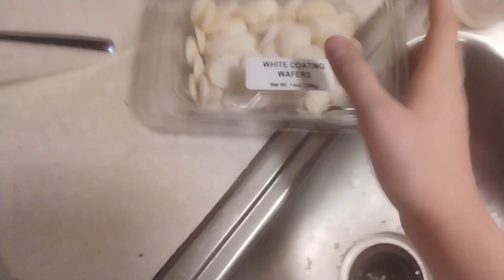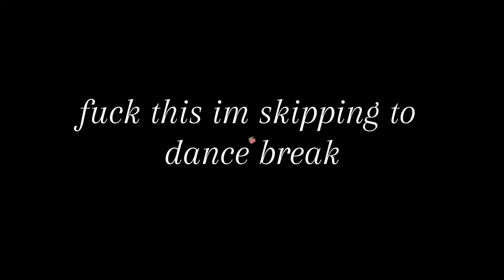Cooking with a Person Season 6 Episode 5:a VERY VERY VERY LATE Christmas special 🎄🎁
welp...only a few weeks behind but oh well!
Hope everyone had a good holiday and 2024 so far I'm trying to stand by my word by posting more so...yeah